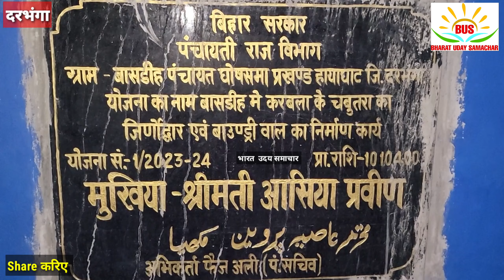दरभंगा के बाँसडीह गांव में शांतिपूर्वक युवाओं ने मोहर्रम के त्यौहार को ऐतिहासिक रूप में मनाया